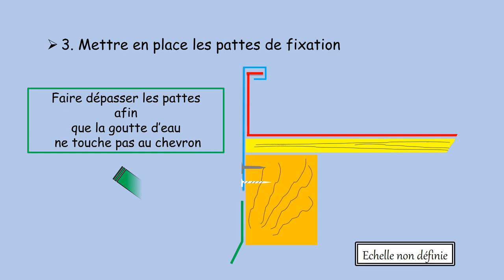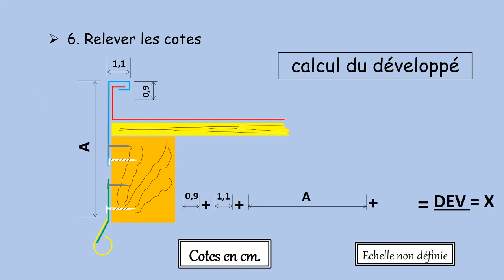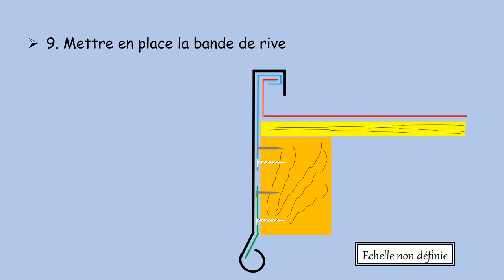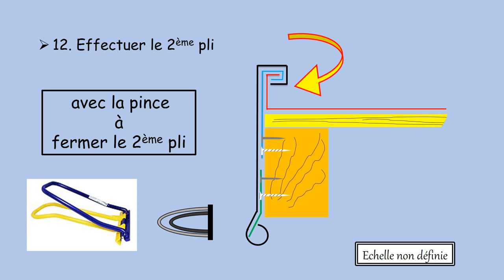COUVERTURE ZINC A JOINT DEBOUT: réaliser une rive latéral